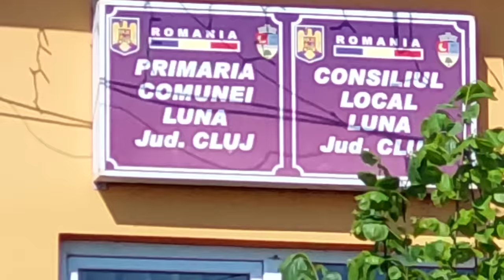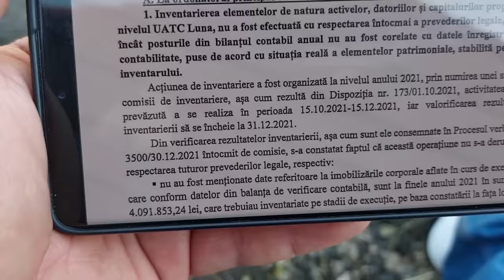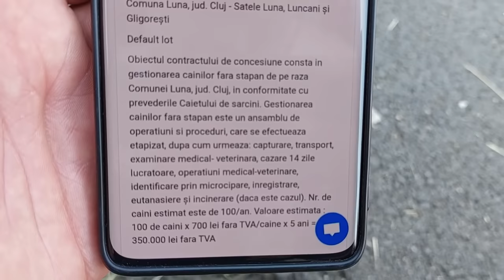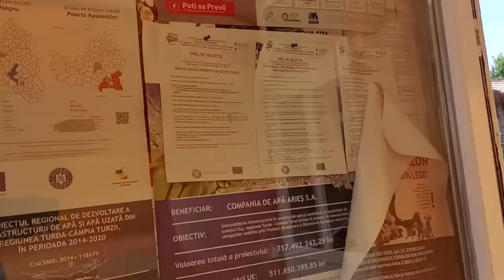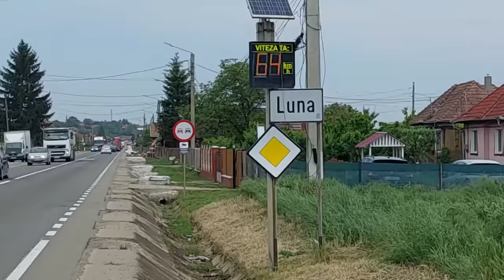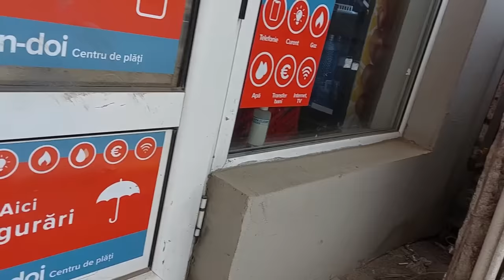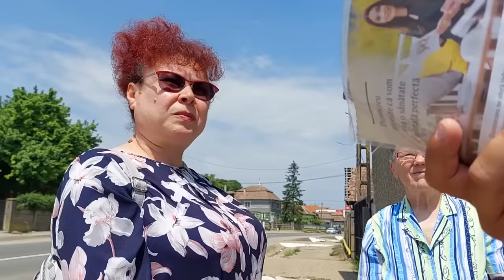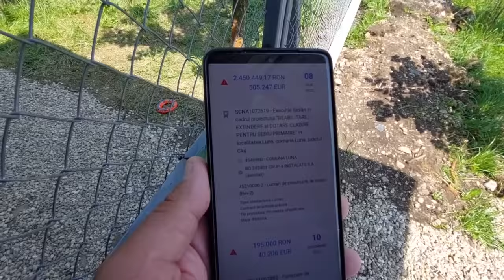Primarul din Luna care ar fi venit la furat recidivează ! Poliția 112 în acțiune !